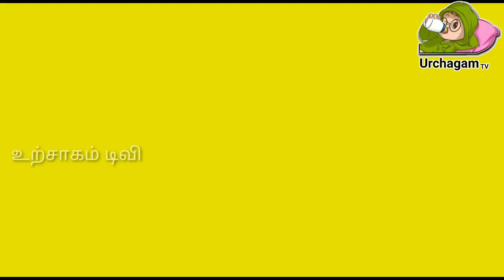32 வருடத்திற்கு பிறகு வரும் இந்த நாளை தவிர விடாதீர்கள் ! ஒரு தீபம் ஏற்றி வழிபாடு செய்யுங்கள் !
raasipalanguru,
குரு கவசம்,
ஸ்ரீ,
வந்தனா சீனிவாசன்,
ஐயங்கார் படிக்கோலம்,
ஆவுடையப்பன்,
kannottam,
ஈ,
avvaiyar songs,
avvaiyar,
guru nithyam tv,
guru bhagavanguru,
guru randhawa new song,
guru randhawa,
guru movie,
guru randhawa songs,
guru ghor banaila ki diya,
guru ji bhajan,
guru meri pooja guru govind,
guru bhole,
guru peyarchi 2023 to 2024 in tamil,
guru cartoon,
guru paduka stotram,
guru channel,
குரு,
guru bhagavan,
guru nithyam,
guru nithyam tv,
குரு திரைப்படம்,
guru tamil movie,
guru mithreshiva speech in tamil,
guru bhagavan sarees,
தயக்கம் விடு guru mithreshiva,
குரு நின்ற பலன்,
guru tamil songs,
குரு பூர்ணிமா,
பலன்,
guruji tv,
ஸ்ரீ,
srimathi speech,
ஶ்ரீ மதி,
ஸ்ரீ திரைப்படம்,
ஶ்ரீ,
guru stotram,
guru kavasam in tamil,
gurumoorthy,
asura guru அசுர வேதம்,
ilaya bharatham,
ஈ தொல்லை நீங்க,
ஈ வராமல் இருக்க,
ஈஷா தமிழ் திரைப்படம்,
ஈ வராமல் இருக்க என்ன செய்ய வேண்டும்,
unnai oor kondu,
smruthi venkat,
ஓ,
guru பெயர்ச்சி 2022 எப்போது,
guru songs tamil,
ஐ,
guruvayurappa song,
omkarananda,
guru 007,
guru 09,
guru 0.1,
guru 04,
guru 07 07 07,
guru 06 vlogs,
guru 0007 ff,
guru 02,
guru 0r bhole,
guru 0.3,
0 guruma,
0 guru sa,
06 guru miri piri live,
01 guru comedy,
001 omg guru,
04 spoken english guru,
02 guru,
0hone repair guru,
0p guru,
01 rajput guru king,
guru 10k,
guru 14,
guru 10,
guru 14 song,
guru 1200 dead solution,
guru 108 potri in tamil,
guru 1200 phone lock,
guru 1008,
guru 10th house,
guru 1200 white display solution,
1 guru 3 ideologi,
1 gurutvakarshan swadhyay,
1 gurudev pranam aapke charno mein,
1 gurus barabar kitna hota hai,
1 gurutvakarshan,
1 gurudev aapke charno mein,
1 guru movie,
1 guru brahma guru vishnu,
1 gurus,
1 guruvar rangoli,
guru 2018 full movie hindi dubbed,
guru 2007 full movie hindi,
guru 2007,
guru 2023,
guru 24,
guru 2 movie,
guru 2022,
guru 2007 trailer,
guru 2.0,
guru 2007 full movie,
2 guru of sikh,
2 guruh nogironlar pensiya qancha 2022,
2 guruh nogironlar pensiya qancha 2023,
2 guruh nogironlar pensiya qancha,
2 gurudwara,
2 guru cartoon,
2 guru wala comedy,
2 guru song,
2 guruwar rangoli,
2 guruvar,
guru 3rd house,
guru3d,
guru 360,
guru 369,
guru 300 paan,
guru 369 telugu movie,
guru 3 house,
guru3d pendant,
guru 333,
guru 3d song,
3 guru natok,
3 guru tino majedar se,
3 guru video,
3 gurus,
3 guru mantra for success,
3 guruh nogironlar imtiyozlar,
3 guru tino majedar hai,
3 guru in kapil sharma show,
3 guru song,
3 guru in kapil sharma show full episode,
guru 420,
guru 4x4,
guru 4th house,
guru 420 comedy,
guru 4 baccha,
group 4 result,
guru 4th house effects in tamil,
guru 47,
guru 4 house,
guru 4th house in hindi,
4 guru mantra for everyone,
4 guru movie,
4 guru spiritual bung karno,
4 guruh elementlari,
4 guruvar,
4 guruji,
4 guru sahib,
4 guru hanuman kesari,
4 guruwar rangoli designs,
4 guruwar rangoli,
guru 50 cent,
guru 555,
guru 5th house,
guru 5 house,
guru 50,
guru 5th house in hindi,
guru 500,
guru 555 hack,
guru 5 paarvai,
guru 555 hack free fire,
5 guruvarala vratham,
5 guru name,
5 gurubar brata,
5 guruub,
5 guruvar vrat,
5 guru ke naam,
5 gurua de naam,
5 group,
5 guru arjan dev ji,
5 gurudwaras of sikh,
guru 6th house,
guru 6th house in hindi,
guru 6th house in tamil,
guru 66,
guru 666,
guru 6 house,
guru 67,
guru 6 guruwar guru,
guru 69,
guru 6948,
6 guru prathi full movie,
6 guru prathi full movie scenes,
6 guru prathi full movie romantic,
6 guru mann,
6 guru hargobind sahib ji,
6 guru prathi scene,
6 guru prathi movie romantic scenes,
6 guru song,
6 guru hargobind sahib ji shabad,
6 guru prathi full movie hd,
guru 7 trade kaise kare,
guru 7 size,
guru 7.0 street scriptures,
guru 7th house,
guru 7 house,
guru 7 series 6,
guru 7th house kanya lagna,
guru 777,
guru 7 kendara,
guru 7th house in tamil,
7 guru of sikh,
7 guru sie,
7 guruvar,
7 guru terganas di malaysia,
7 guruvar vrat,
7 guru trading app,
7 guruvar kitten,
7 group,
7 guruwar bag,
7 guru terganas,
guru 8th house,
guru 8.0 lost and found,
guru 8 kora,
guru 8th house in tamil,
guru 8.0,
guru 8th house in hindi,
guru 8 korar,
guru 8 kara,
guru 8 mile,
guru 8d song,
8 guru ji,
8 guru ghazi,
8 guru ghazi season 4,
8 guru song,
8 guru drama,
8 guru ghazi season 2,
8 guru gandhi,
8 guru ghazi season 1,
8 guru season 2,
8 guru gadi,
guru99,
guru 9th house,
guru 9x,
guru 9x kannada,
guru 90,
guru 9th house tamil,
guru 9 online gurukul,
guru 9x photoshop,
guru 9 house,
guru 9th house in hindi,
9 guruvarala vratham telugu,
9 guruvar vrat swami samarth,
9 guruvarala sai baba pooja,
9 guruvar vrat of sai baba in telugu,
9 guruvar sai baba vrat vidhi,
9 guru de salok,
9 guruvar sai baba vrat katha,
9 guruvar udyapan,
9 guruvar vrat katha,
9 guruvar swami samarth